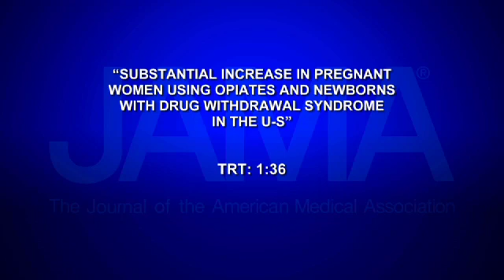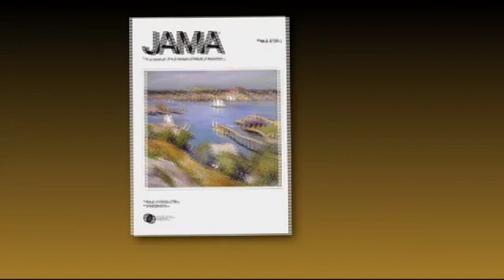INCREASE IN PREGNANT WOMEN USING OPIATES AND NEWBORNS WITH DRUG WITHDRAWAL SYNDROME IN THE US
Recent studies show that sales and deaths related to opiate pain relievers have quadrupled over the last decade in the United States. Also, illicit drug use among pregnant teens is just over 16 percent. A new study examined just how many pregnant women are using these drugs at the time of delivery and the number of babies who are born experiencing drug withdrawal known as neonatal abstinence syndrome. Catherine Dolf has more in this week's JAMA Report.